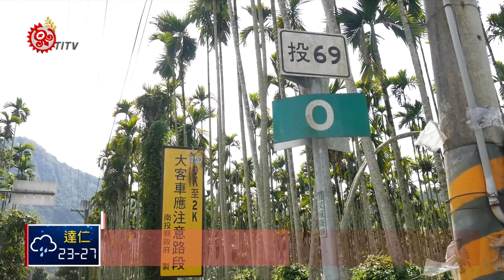客運停駛30年傳復駛 部落開心增便利 2018-03-02 TITV 原視新聞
中正村卡度部落雖然是仁愛鄉離埔里最近的部落，不過因為道路窄小，客運公司在30幾年前就停止行駛這條路線。而南投客運目前表示有意復駛進入中正村，也就是說卡度部落內，確定將有公車可搭。

部落沒有公車可搭，身為家長的都很辛苦，為了接送小孩都需要配合學校上下課的時間，若家長沒有空，有時學生還得自行騎乘機車，但這讓部落家長難以感到放心。

除了學生之外，對長者也是相當便利，像是看醫生或者要購物可以自己搭公車外出，不必像在沒有公車時，要請孩子臨時請假停下工作。

南投客運表示，未來公車行駛路線是投69線，配合路況及安全考量車輛是乙類中巴，至於時刻表還要等到主管機關核定之後，才會正式公布。